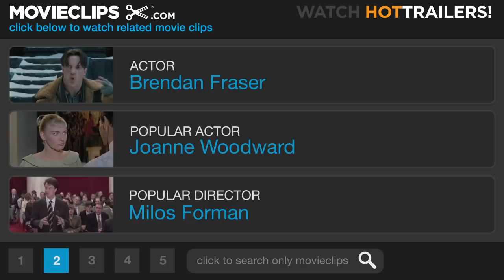School Ties (1/8) Movie CLIP - Take it to the Alley (1992) HD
CLIP DESCRIPTION:
David (Brendan Fraser) gets insulted about being a Jew and a fight breaks out in the alley.

FILM DESCRIPTION:
An assemblage of young Hollywood actors poised for stardom marked this tale of anti-Semitism at a 1950s prep school. Brendan Fraser stars as David Greene, a working-class Jewish quarterback from Scranton, Pennsylvania, who is offered a senior year scholarship to a prestigious New England academy. It's David's ticket to an Ivy League education and a way out of his Rust Belt hometown, but there's one condition: the school's elders ask him to be discreet about his religion. At first willing to do so, David struggles with his silence about his faith as his popularity grows. David strikes up a friendship with his roommate Chris Reece (Chris O'Donnell) and a possible romance with Sally Wheeler (Amy Locane), a student at a nearby girls' school. When jealous classmate Charlie Dillon (Matt Damon) learns David's secret at an alumni party, he exposes the school's new gridiron hero, and David faces the full force of religious intolerance from the prejudiced WASP institution. Also featuring early performances from Ben Affleck, Anthony Rapp, and Cole Hauser, School Ties was loosely based on the real-life experiences of producer Dick Wolf, creator of TV's popular series Law & Order.

CREDITS:
TM & © Paramount (1992)
Cast: Brendan Fraser, Jeff Hochendoner, Karen Shallo
Director: Robert Mandel
Producers: Stanley R. Jaffe, Sherry Lansing, Danton Rissner, Michael Tadross
Screenwriters: Dick Wolf, Darryl Ponicsan